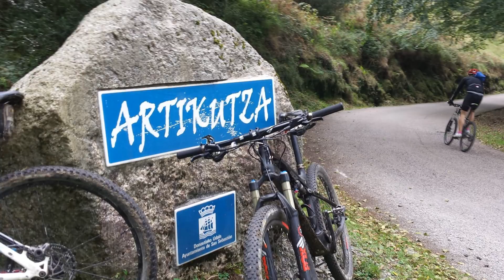Fotos del 25-09 tomadas por Agus